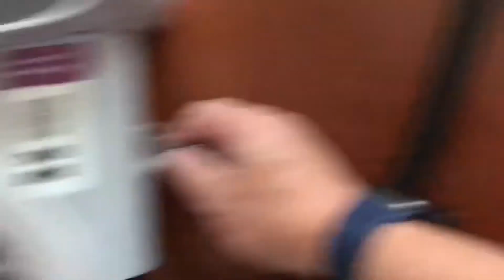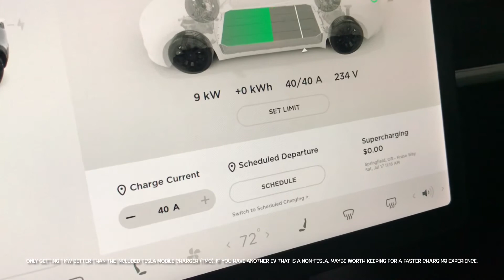Unboxing and Quick Functional Review of Juice Box 40 Plug-in from ENEL-X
Went out & purchased this EVSE from Costco, ENEL-X also sells them direct from their

I wanted to see how much kwh I can gain by using this EVSE to charge a Tesla, compared to the included mobile charger.

In the end, I was only getting about 1kwh improvement which does not justify the cost of the EVSE. However, this is my case, yours maybe different & you can benefit from this EVSE in the long run paired with a 14-50 NEMA outlet.

In the market for a Tesla? I would appreciate it.